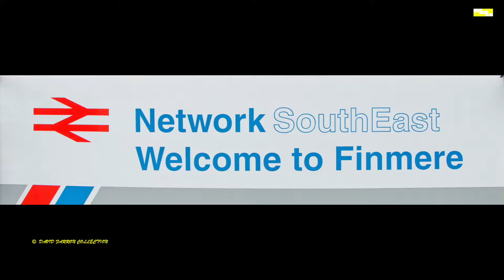NSE "30" Gala Event Saturday 13th/14th August Finmere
Finmere Station celebrating 30 years of Network Southeast. During the day train rides were given on the small length of track  within the grounds.